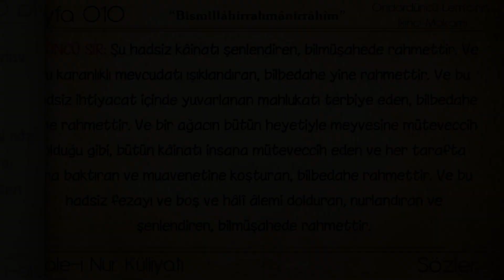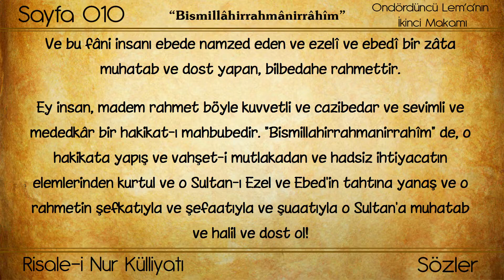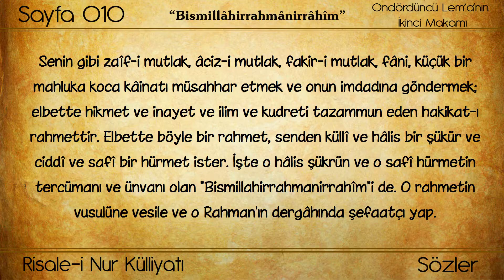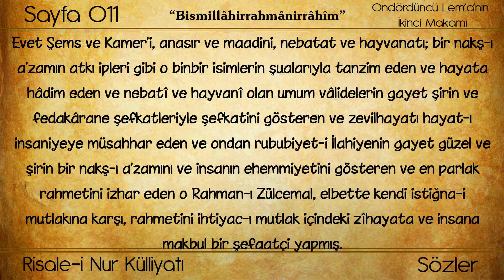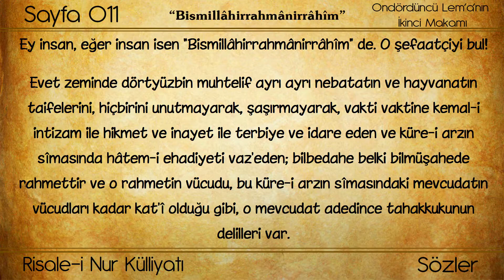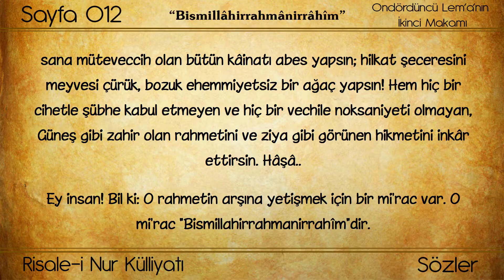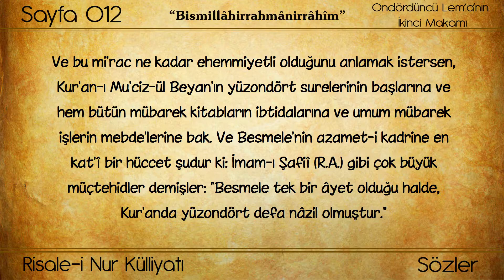(0015) Huzmeler / Kâinatı şenlendiren rahmettir.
Külliyat : Risale-i Nur Külliyatı
Eser: Risale-i Nur'dan Hüzmeler
Bölüm: Kâinatı şenlendiren rahmettir.
Müellifi : Bediüzzaman Said Nursi